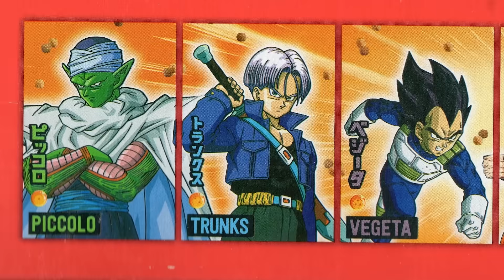Dulces que NUNCA Llegaron a LATINOAMÉRICA #2 😭🍬 | DeToxoMoroxo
7 Dulces de EDICIÓN LIMITADA que NUNCA Llegaron a LATINOAMÉRICA #2 😭🍬 | DeToxoMoroxo